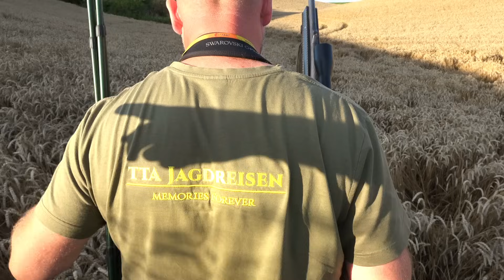Goldmedaillenböcke mit TTA-Jagdreisen - Hunter Brothers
Zur Rehbrunft 2022 waren wir zusammen mit TTA-Jagdreisen in Süd-Ost Polen. In dieser Region sollen, aufgrund der sehr guten Böden und der perfekten Biotope, unglaublich kapitale Rehböcke leben. In einer Jagdwoche sahen und erlegten wir Rehböcke, wie wir sie noch nie zuvor gesehen haben. goldmedaillen und abnorme Böcke schienen dort überall zu finden zu sein.